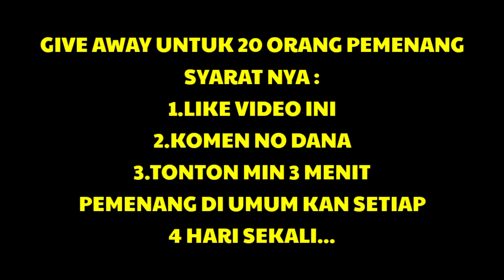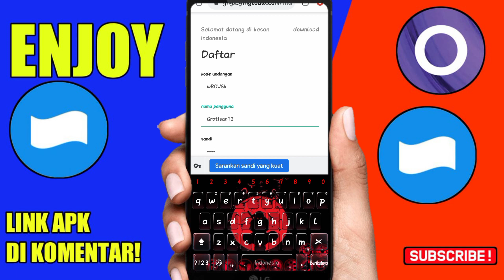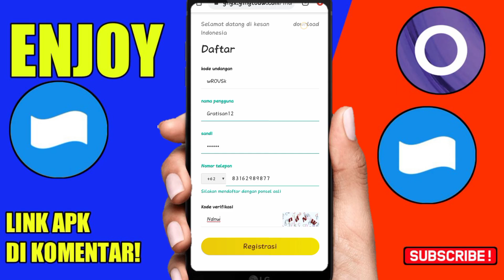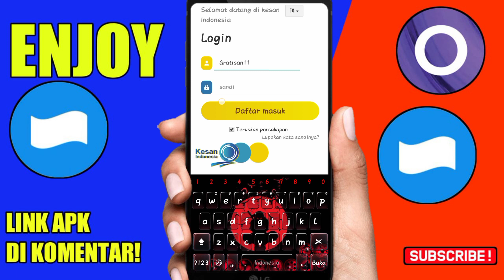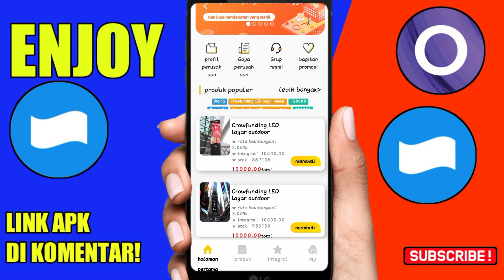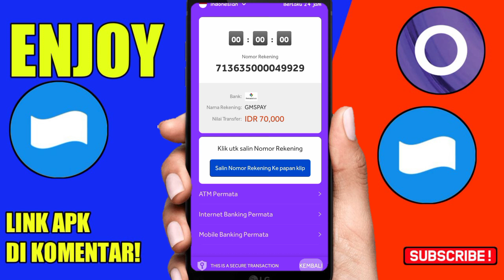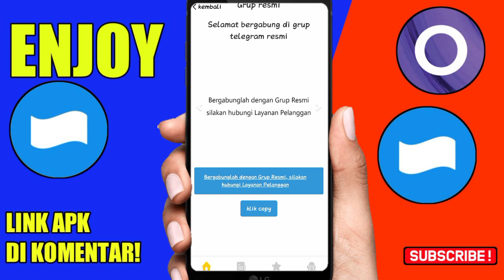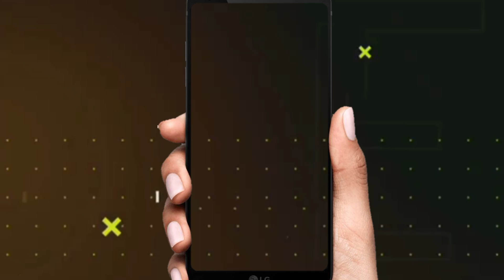APK BARU NIH-APLIKASI PENGHASIL UANG-SALDO DANA TERCEPAT 2021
🌟 PEMENANG AKAN DI UMUMKAN 4HARI SEKALI YAH.
▶ SYHARAT GIVE AWAY DI CHANNEL INI
1. LIKE VIDEO INI
2.KOMENTAR NO DANA KALIAN
3. TONTON VIDEO INI MINIMAL 3 MENIT
5.JANGAN LUPA AKTIFKAN LONCENG NOTIFIKASI AGAR KALIAN TIDAK KETINGGALAN JIKA ADA VIDEO TERBARU